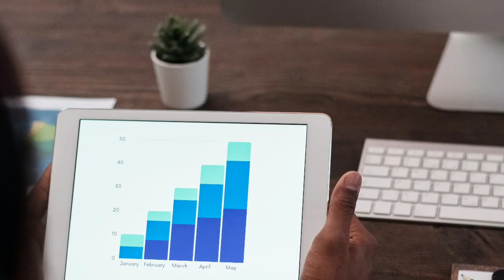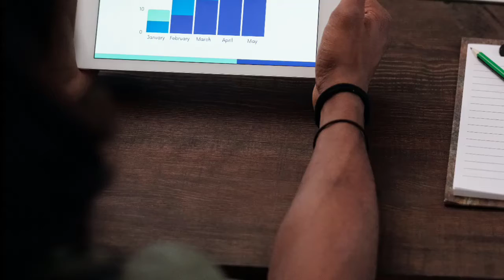ইউটিউবের চেয়ে বেশি সময় ভিডিও দেখা হয় টিকটকে//Tik tok is the most watched video on YouTube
একজন ব্যবহারকারীর গড়ে সবচেয়ে বেশি ভিডিও দেখার প্ল্যাটফর্ম হিসেবে ইউটিউবকে পেছনে ফেলেছে টিকটক। মার্কিন যুক্তরাষ্ট্র ও যুক্তরাজ্যের একজন ব্যবহারকারী এখন গড়ে ইউটিউবের থেকে টিকটকের ভিডিও বেশি দেখেন।

TikTok has overtaken YouTube as the most watched video platform for an average user. A user in the United States and the United Kingdom now watches more TikTok videos than YouTube on average.